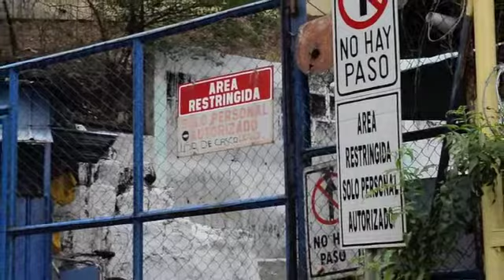¿Gobierno cerrará cárcel de El Chipote?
El Gobierno ha decidido “limpiar su imagen” y supuestamente clausurará las temidas celdas de la Dirección de Auxilio Judicial (DAJ) de la Policía, conocidas como El Chipote, según fuentes extraoficiales.